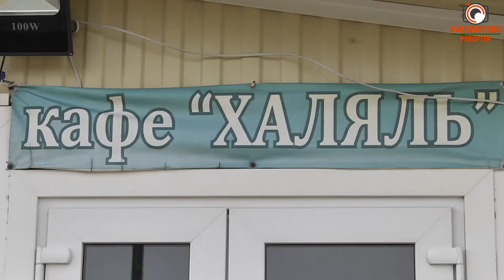На воле или в клетке? (история одного косолапого)